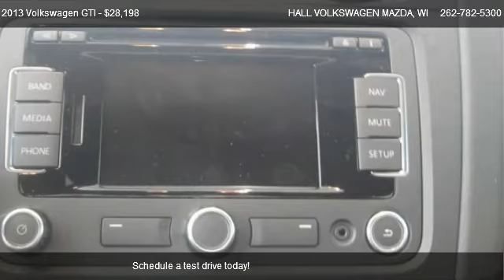2013 Volkswagen GTI 4DR HB MAN W/SUNROOF & NA - for sale in Brooksfield, WI 53045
19809 W. Bluemound Road

Come test dirve this 2013 Volkswagen GTI 4DR HB MAN W/SUNROOF & NA for sale in Brooksfield, WI.